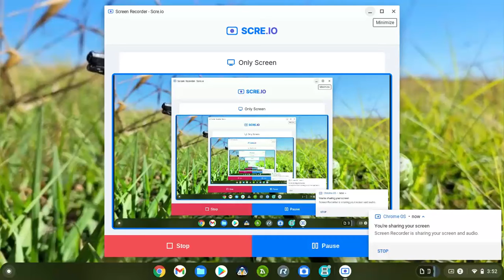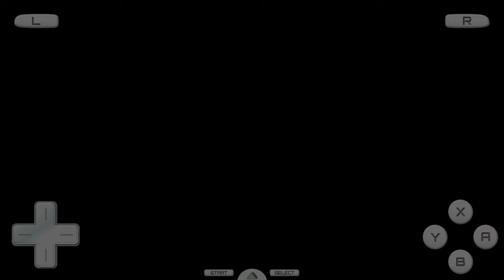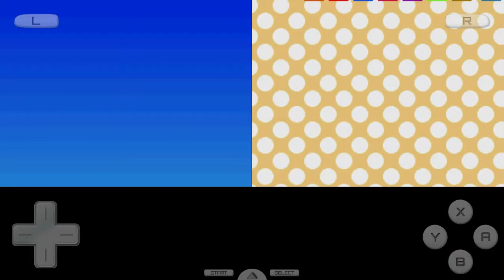[Buzzcut] Smek - Animal crossing: wild world -ep1: A whole new... town?